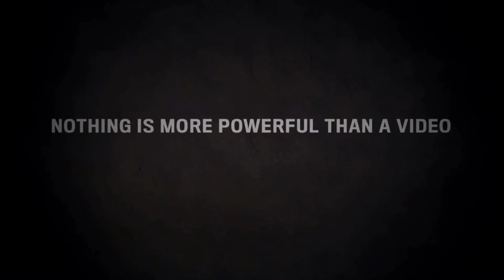Rewind YouTube Style 2012 (Reversed Version)